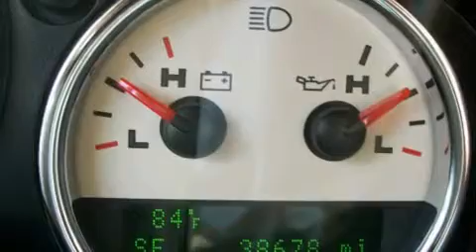Pre-Owned 2008 Ford F150 Lebanon TN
Year: 2008
Make: Ford
Model: F150
Engine: 5.4L V8
Trans.: AUTO 4SPD
Exterior:
Miles: 38,630

Burchett Ford Lincoln Mercury
1673 West Main Street